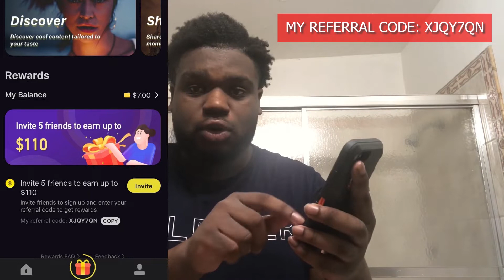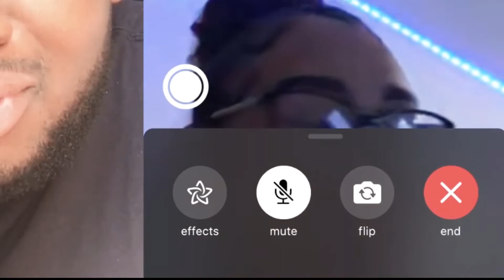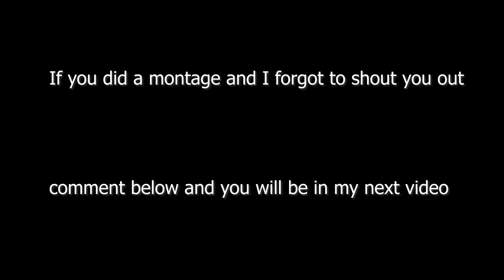LETS HAVE KIDS PRANK ON INSTAGRAM MODEL *BACKFIRES* 🤭😱 | MGTV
USE XJQY7QN ON ZYNN

FOLLOW @millyybxby